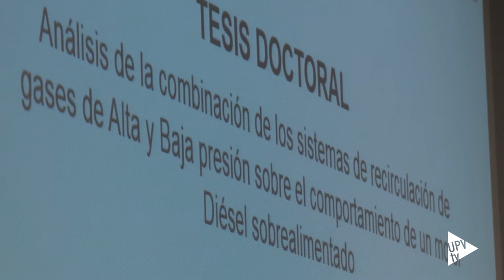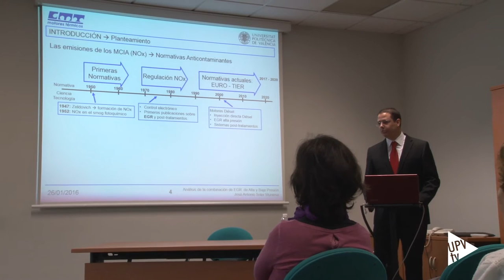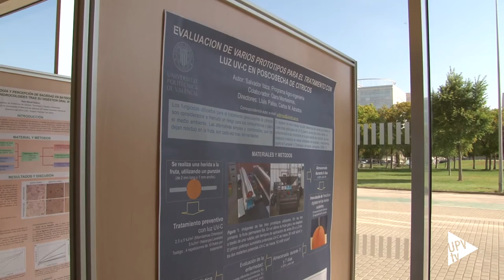Avalancha de tesis - Noticia @UPVTV, 26-01-2016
10 de febrero del 2016 es la fecha. El final de una carrera contrarreloj que cientos de estudiantes de doctorado de la Universitat Politècnica de València iniciaron en 2011. Entonces se publicó el real decreto que regula las nuevas enseñanzas de doctorado.  Estableció un plan de extinción de todos los programas asociados a decretos antiguos. Ahí comenzó la pesadilla para quienes tenían sus investigaciones a medias y no querían perder el tren de un trabajo ya empezado.

Con esfuerzo sobrehumano el personal de la Escuela de Doctorado de la UPV ha respondido a esta avalancha de tesis, con dedicación extra y gran efectividad en la gestión de los trabajos presentados. En el ámbito docente, los directores de tesis han corregido en tiempos muy ajustados. Las comisiones académicas han tenido que aprobar propuestas de evaluadores y tribunales y el depósito de las tesis en un tiempo récord. Todo para que los estudiantes no pierdan sus años de investigación. El nuevo decreto establece plazos temporales que antes no se contemplaban.

Los nuevos programas de doctorado llevan un mayor seguimiento del postgraduado. En el caso de la UPV se exigen 60 horas en formación trasversal en diferentes cursos, como por ejemplo documentación científica, ética en la investigación y  trasferencia de conocimientos y un mínimo  de 600 horas en actividades específicas relacionadas con la investigación, como asistencia a congresos, publicación de artículos y participación activa en proyectos de investigación, entre otras.